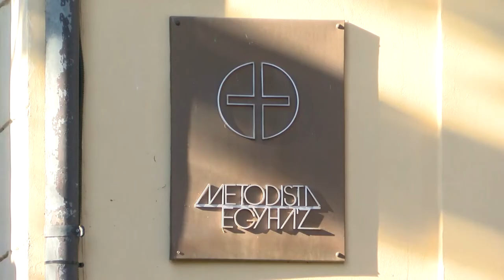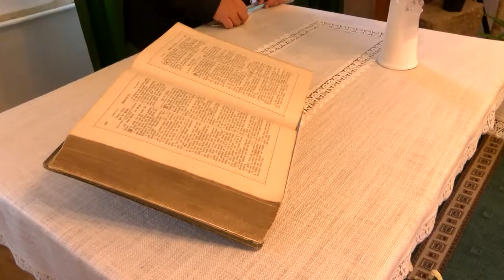Dombóvári Metodista Gyülekezet - 100 éves fennállását ünnepelte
Alapításánk 100 éves fennálását ünnepelte a Dombóvári Metodista Gyülekezet, melynek gyökerei Kaposszekcsőhöz kötődnek. Az Istentiszteleten Khaled László szuperintendens prédikált, melyet követően a gyülekezet tagjai a kaposszekcsői metodista temetőbe látogattak, ahol megkoszorúzták az 1920-ban csatlakozó egyik első alapító Hecker Jánosné sírját.